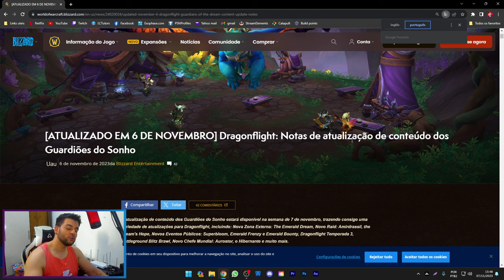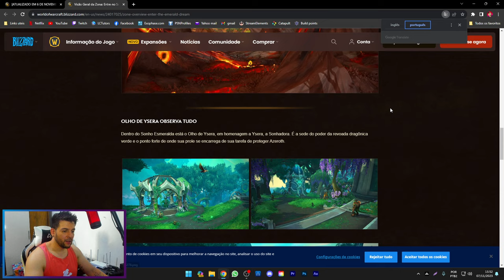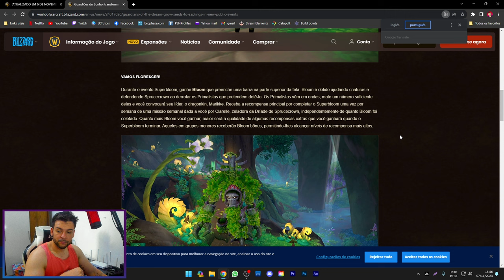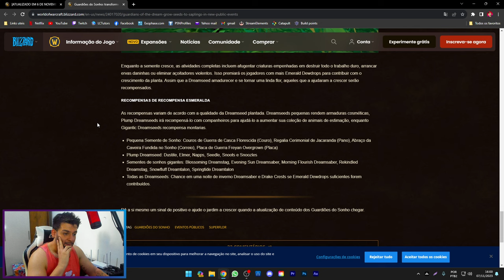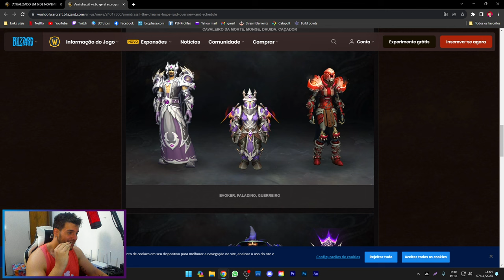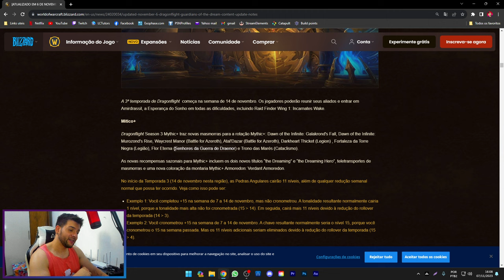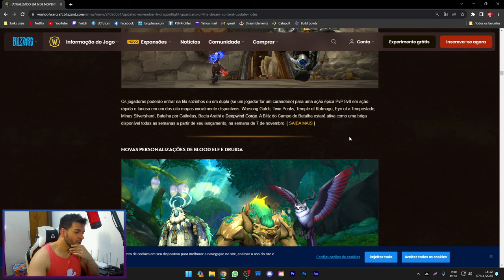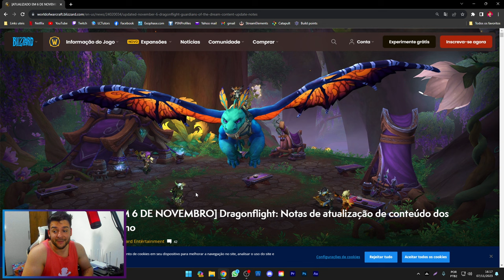Confira todas as NOVIDADES do patch 10.2 que chegam HOJE no World of Warcraft Dragonflight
Torne-se Membro e nos ajude continuar produzindo conteúdo pra comunidade!
Tudo que tem de novo no patch 10.3 da expansao dragonflight de world of warcraft. Atualização gratuita para jogadores.
ʀᴇᴅᴜᴛᴏʀ ᴅᴇ ᴘɪɴɢ
Acesse pelo link, cadastre sua conta e tenha desconto no valor da assinatura.
ᴍɪɴʜᴀꜱ ʀᴇᴅᴇꜱ ꜱᴏᴄɪᴀɪꜱ:
ᴀᴘᴏɪᴇ ᴏ ᴄᴀɴᴀʟ ᴀᴛʀᴀᴠeꜱ ᴅᴏ ʟɪɴᴋ:
Minhas Configurações de PC
►Processador AMD Ryzen 5 3600X
►Watercooler Deepcool 360ex
►Placa Mãe MSI X570 Gaming pro
►Fonte 750W 80%
►32GB Memória RAM HyperX Fury 3600MHZ
►RTX 2060S MSI 8GB GDDR6